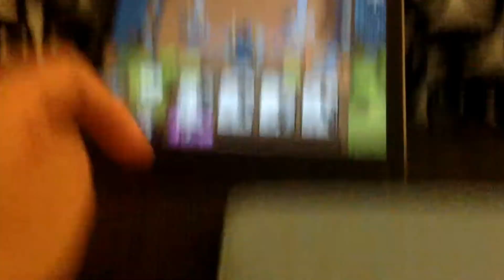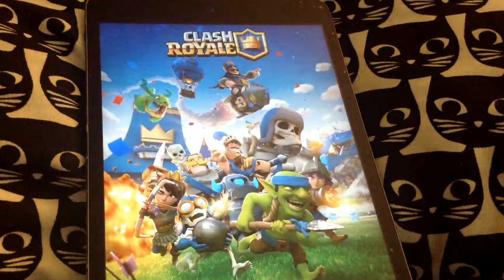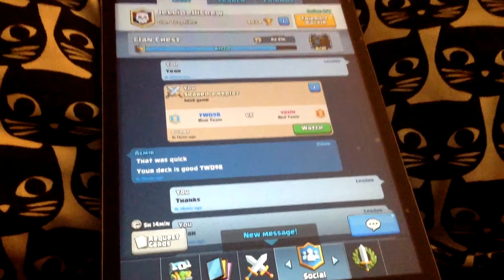HE MISSED THE FIREBALL??? [Clash Royale #2}